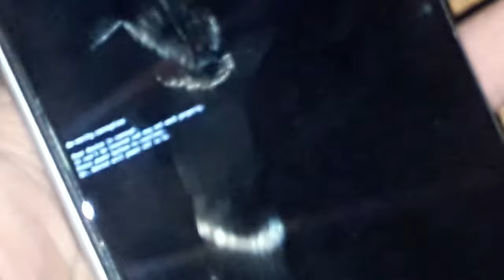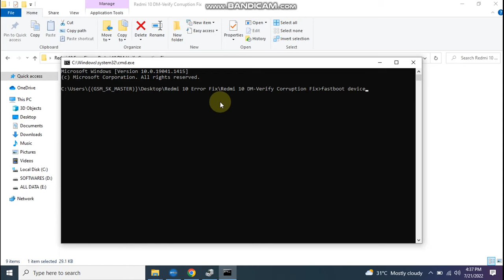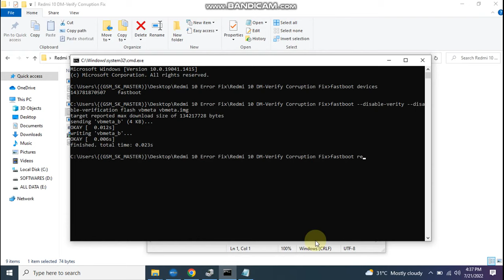Redmi 10 DM-Verity Corruption Error Fix 100% Working Method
ʟɪᴋᴇ   |  sᴜʙsᴄʀɪʙᴇ   |  sʜᴀʀᴇ   |  ᴄᴏᴍᴍᴇɴᴛ
●▬▬▬▬▬▬▬ஜ۩۞۩ஜ▬▬▬▬▬▬▬●

Online Unlocking Flashing FRP Bypass Icloud Bypass Mi Account Remove